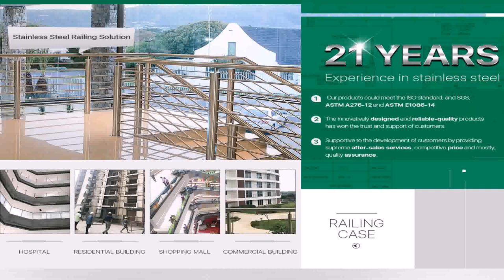Balcony Square Pipe Railing Design